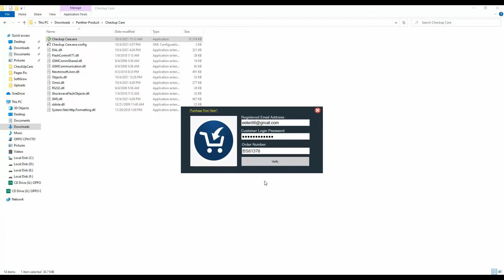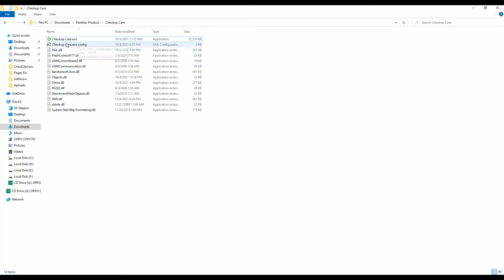Register Checkup Care Patient History Management System: Panther Soft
Checkup Care For Windows:
A good medical record serves the interest of the medical practitioner as well as his patients. It is very important for the treating doctor to properly document the management of the patient under his care. Medical record keeping has evolved into a science. The key to dispensability of most of the medical negligence claim rest with the quality of the medical records. Record maintenance is the only way for the doctor to prove that the treatment was carried out properly. Medical records are often the only source of the truth. They are likely to be far more reliable than memory. Panther Soft has been worked on the issues and problems of patient history management very thoroughly and on the basis of their observation we build a most simplest, efficient and effective application named as "Checkup Care". This application provides a chance to get rid of from manuall records issues and get a well managed history system for your patients. Checkup Care is a part of management system specialized for Small & Mid Size Enterprises (SME);

About Panther Soft:
We believe technology is a powerful force for good and are working to foster a sustainable future where everyone has access to the benefits and opportunities created by technology.
Panther Soft is a name of trusted Business Consultancy and Automation firm , serving various Business Industries since year 2010.
Panther Soft is engaged in providing optimized business solutions and systems to our clients according to their business needs and requirements.
We proudly maintain pool of hundreds of clients from different industries and segments providing a wide variety solutions developing efficiency, productivity and strong internal controls.
Our qualified and competent team remains engaged in producing quality solutions on global standards.

-We have more than 10 years of working experience
-Our products cater to almost every business present out there
-Multi functional products, catering to the entire need of the business
-Customization option available with our entire products
-In house development
-Free training material for the entire line of products
-Both online and onsite training facility available
-Updates on regular basis for even more better experience
-Mobile/Website Development at very reasonable pricing
-Quick & efficient after sales services
-Separate departments means more specialized work
-Economical pricing for our entire services
-Easily accessible automated response system
-Lifetime activated software

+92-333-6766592